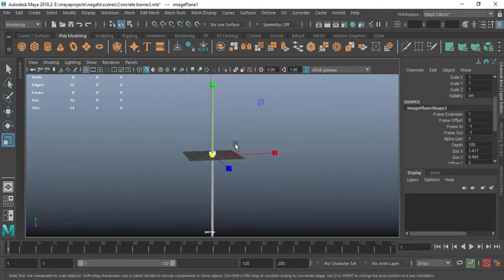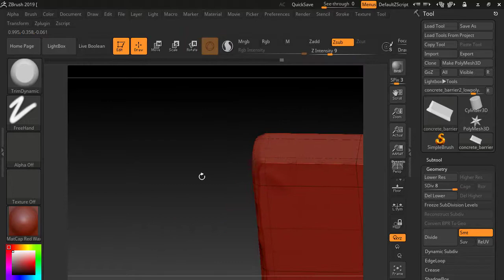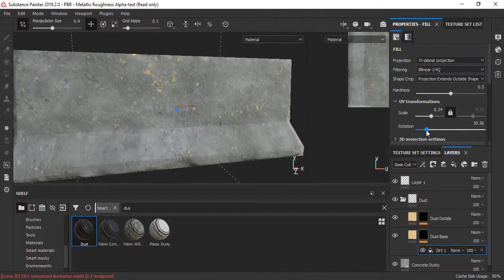3d modeling - concrete barrier , Maya , ZBrush , Substance Painter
3d modeling - concrete barrier , Maya , ZBrush , Substance Painter
Game Assets